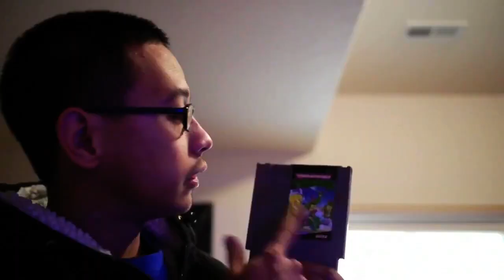Borderlands 2 - ep16 - Jenn the explorer